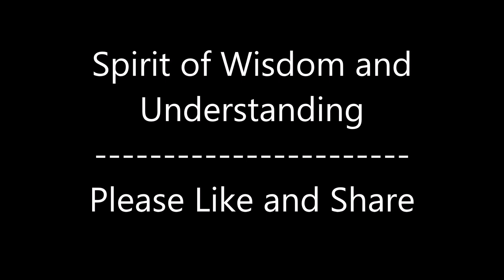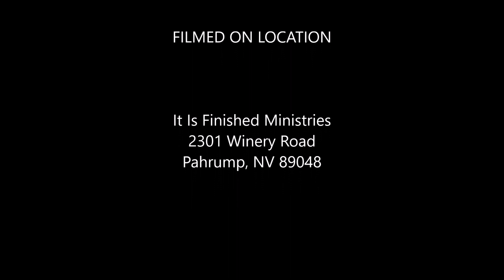Spirit of Wisdom And Understanding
Wisdom and Understanding that comes from God, is most valuable, then all of the finest gold the world could want.  Great message that we as believers need.